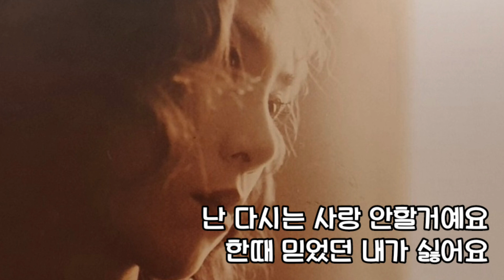난 내가 싫어요 - 김희수(1992)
난 내가 싫어요 - 김희수

무슨 생각에 잠겨있어요 나에게 할말 없나요

아무 말없이 그저 바라보는 난 당신 마음 알아요

그렇게도 내가 싫었나요 이대로 떠나가야 하나요

돌아보지 말아요 미련두지 말아요 말없이 떠나갈래요

난 다시는 사랑 안할거예요 한때 믿었던 내가 싫어요